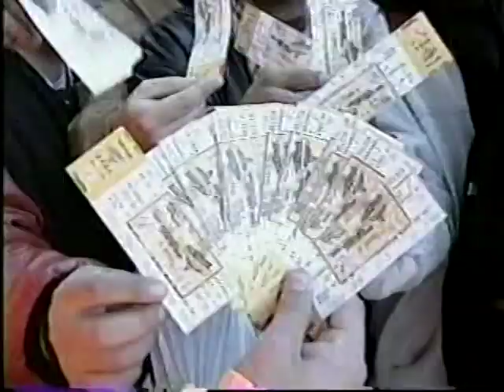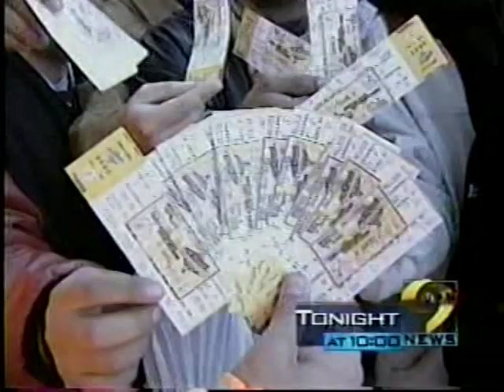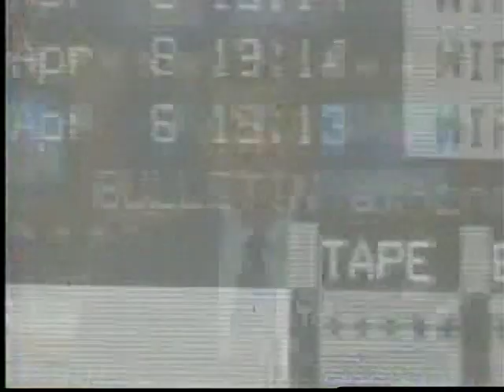WWOR NEWS PROMOS-Secaucus , NJ-10/6/96